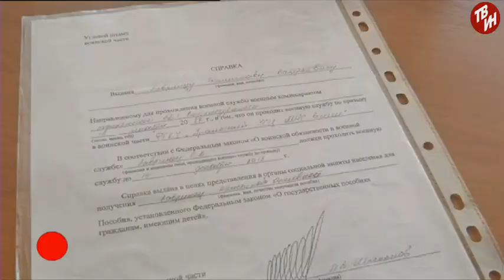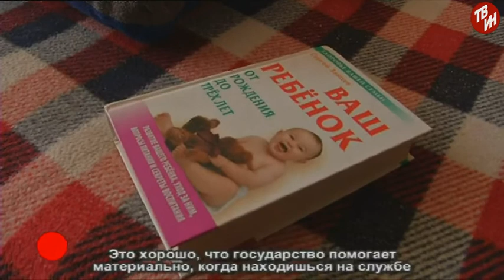ВРЕМЕЧКО Эфир: 20-02-2018 - Соцуслуги